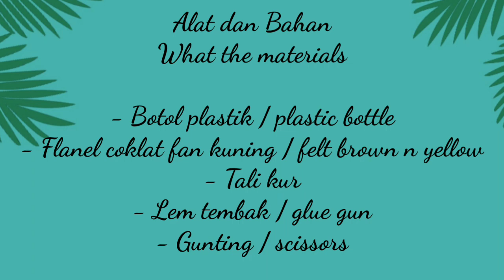Ide menarik dari botol bekas